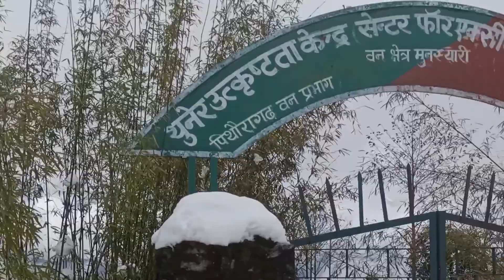आ गयी मम्मी और अपने साथ लेकर आयी बर्फ ❄️snowfall